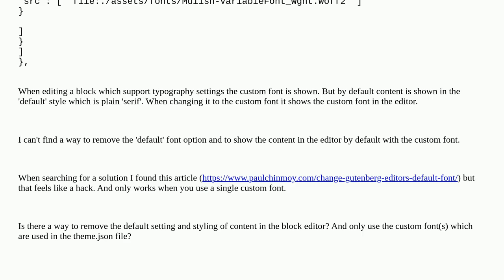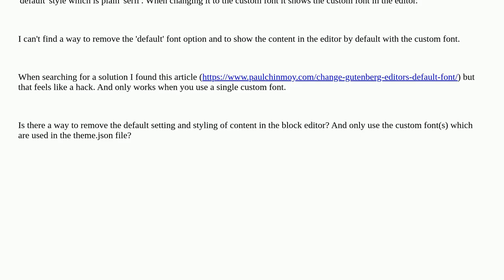Remove 'default' font option from Gutenberg typography settings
A special thanks goes out to the community

  block-editor